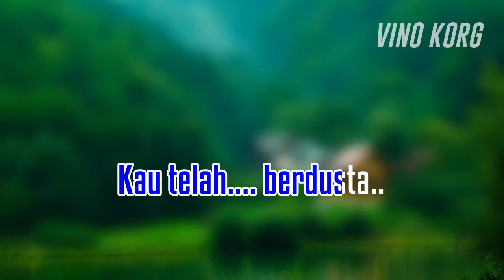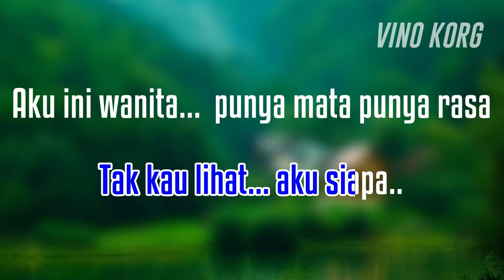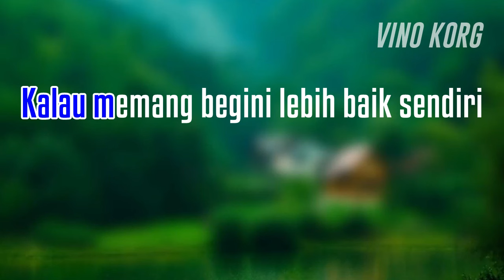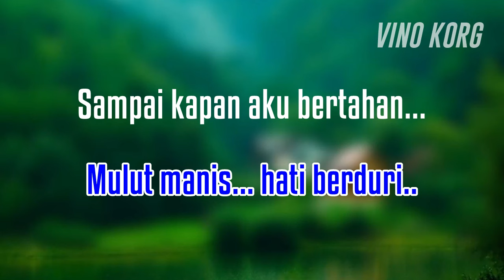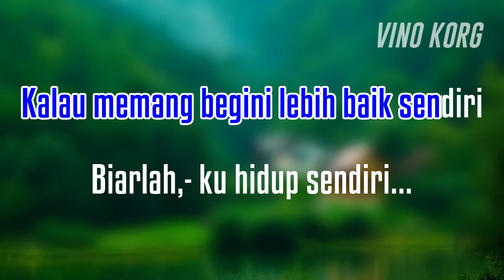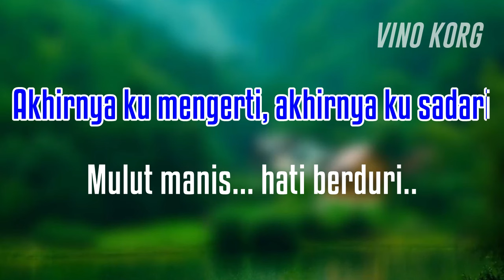MULUT MANIS HATI BERDURI - KARAOKE DANGDUT LAWAS - IIS ARISKA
Karaoke, Dangdut, Dangdut Koplo, lagu dangdut lawas, Karaoke tanpa vokal
MULUT MANIS HATI BERDURI - IIS ARISKA